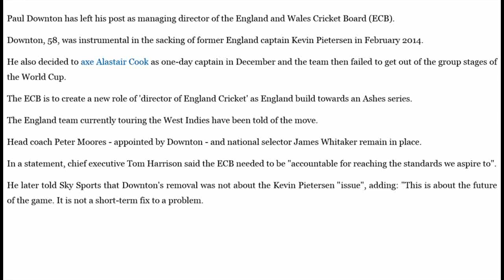Paul Downton leaves role as managing director in restructure